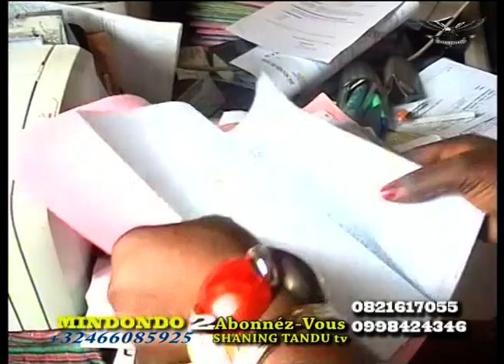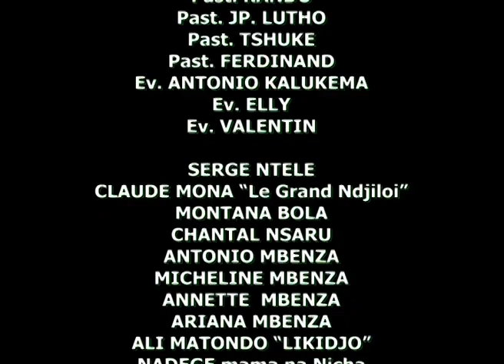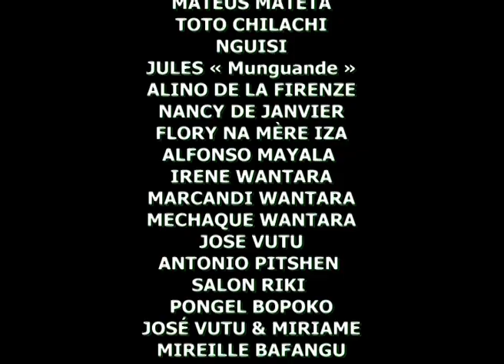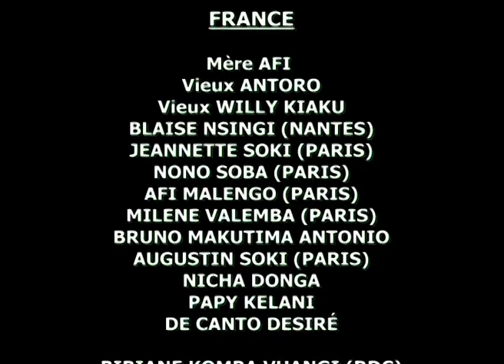NOUVEAUX FILM MINDONDO Ep2